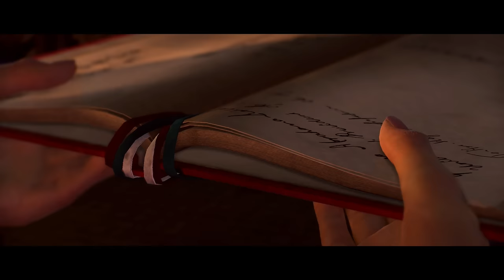Rise of the Ronin VS Sekiro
Rise of the Ronin Part 3

Rise of the Ronin Gameplay